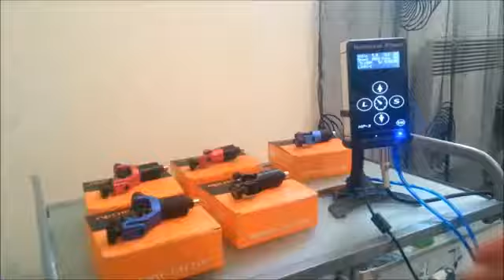Hummingbird Rotary tattoo machine